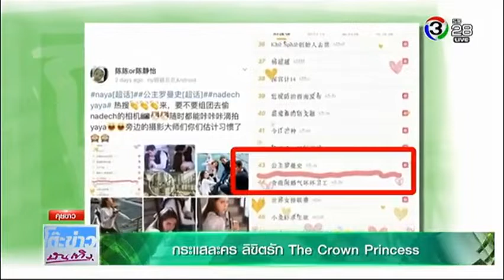คลิปบวงสรวง กลิ่นกาสะลอง,กระแสละคร ลิขิตรัก The Crown Princess 12 มิถุนายน 2018 โต๊ะข่าวบันเทิง